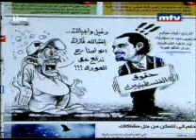CARICATURE STAVRO JABRA - PRESS REVIEW - MTV - 30 JUIN 2010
Une caricature de Stavro Jabra, publiée dans le quotidien "Al Balad" et diffusée sur la chaine MTV dans Press Review, présenté par Johnny Tanios. Le Premier Ministre Saad Hariri a déclaré qu'il y a des droits humanitaires, sociaux et moraux, et il revient à l'Etat libanais d'assumer la responsabilité de les garantir aux Palestiniens. 30 juin 2010